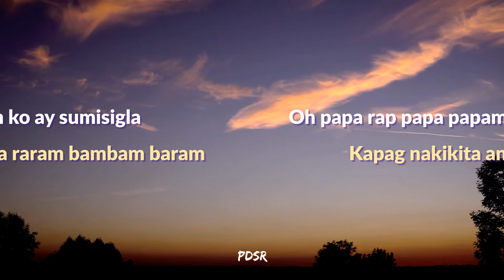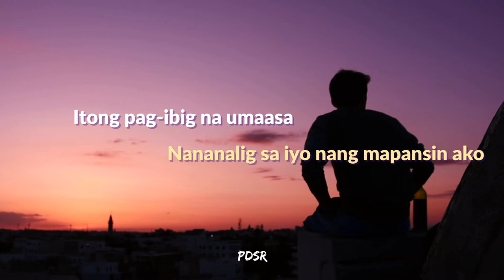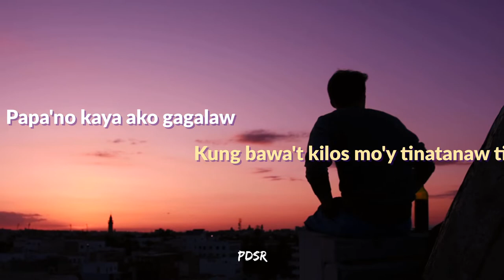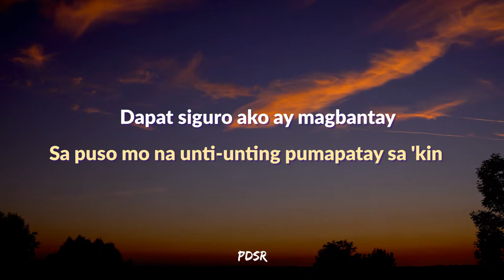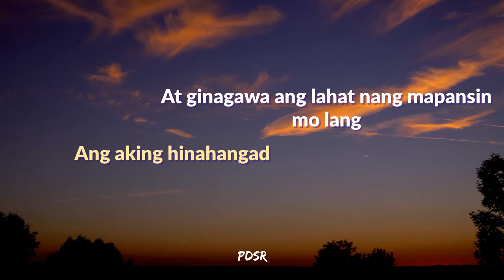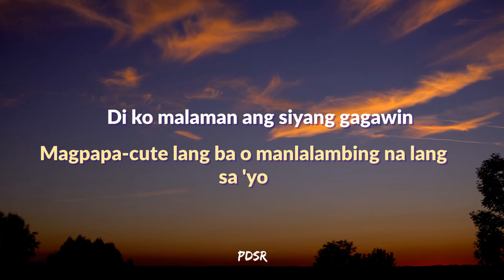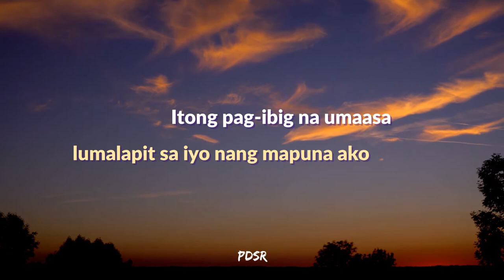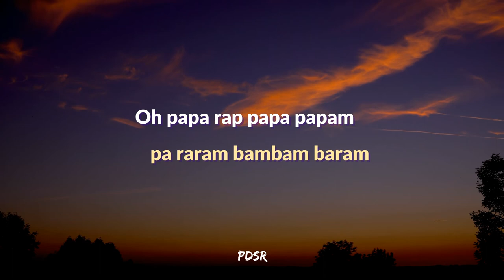Paolo Santos Mapansin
Credits to Paolo Santos and his record labels.

Lyrics:
Oh papa rap papa pa bambam ba ram

Pakiramdam ko ay sumisigla
Kapag nakikita ang iyong ganda
Di ko malaman ang siyang gagawin
Magpapa-cute lang ba o manlalambing na lang sa 'yo
Di mo man lang napuna
Na ako ay labis na nangangamba
Itong pag-ibig na umaasa
Nananalig sa iyo nang mapansin ako

Papa'no kaya ako gagalaw
Kung bawa't kilos mo'y tinatanaw tinitingnan
Dapat siguro ako ay magbantay
Sa puso mo na unti-unting pumapatay sa 'kin
Ang aking kalungkutan hindi mahirap magawan ng paraan
Bitin ang huwag mong masubukan lumalapit sa iyo
Nang mapuna ako
Araw at gabi
Iniisip ika'y katabi
At ginagawa ang lahat nang mapansin mo lang
Ang aking hinahangad
Di mo man lang napuna na ako ay labis na nangangamba
Itong pag-ibig na umaasa lumalapit sa iyo nang mapuna ako
Nananalig sa iyo nang mapansin man lang ako